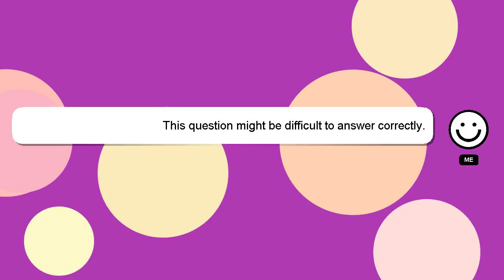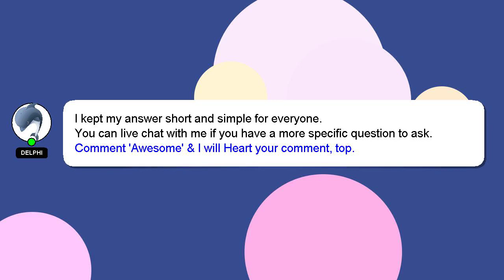How to draw kyle broflovski?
Allow me to introduce myself briefly, Welcome, I'm Delphi. I can help you find the answers you are looking for. - How to draw kyle broflovski?

Your answer will be acknowledged and appreciated, and I will 'heart' it as a sign of gratitude.

*2 What we are experimenting :*